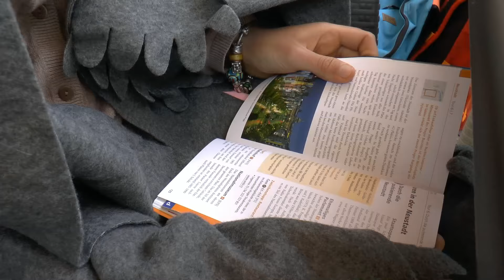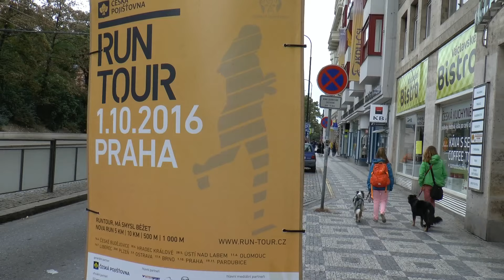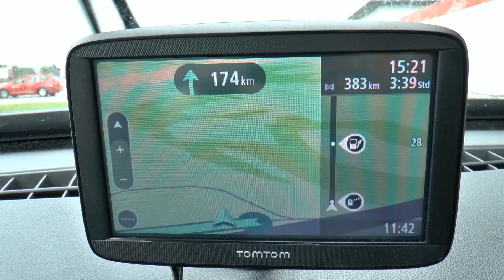PRAG im Okt. 2016 - Tag 3 - Bildreportage von Gerd Kassel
Das Finale unseres 3-Tage-Herbst-Besuchs der Stadt PRAG mit Wohnwagen-Gespann und 3 Hunden ist zwar verregnet, aber das macht das gute Feeling, das wir hier hatten, nicht mehr kaputt!